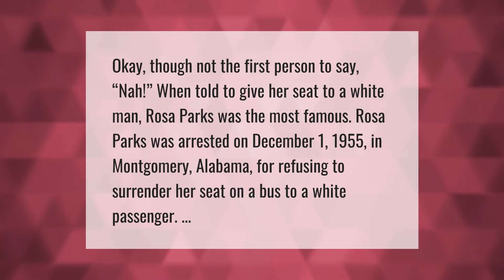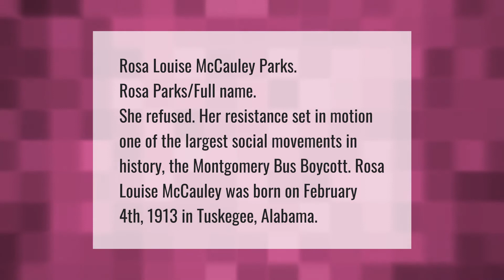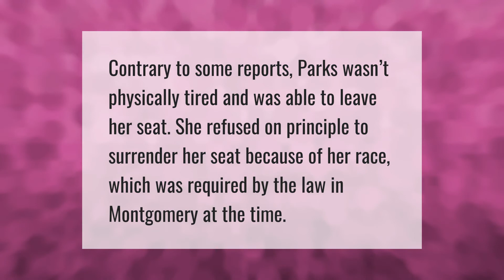Did Rosa Parks say nah?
00:00 - Did Rosa Parks say nah?
00:38 - When did Rosa Parks say no?
01:10 - What is Rosa Parks full name?
01:41 - Why did Rosa Parks say no?
02:05 - What year did Rosa Parks say no?

Laura S. Harris (2021, May 16.) Did Rosa Parks say nah?
    AskAbout.video/articles/Did-Rosa-Parks-say-nah-245411